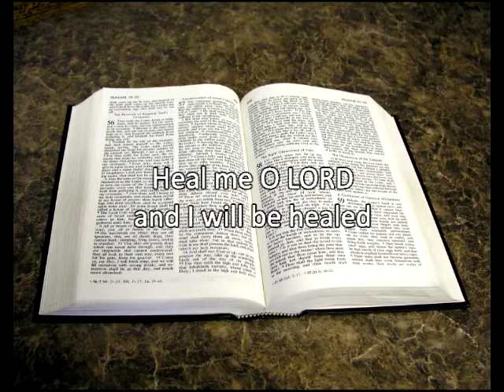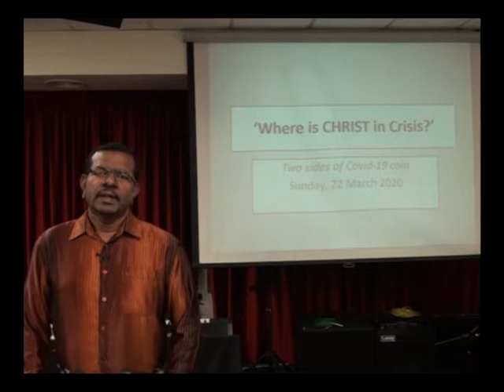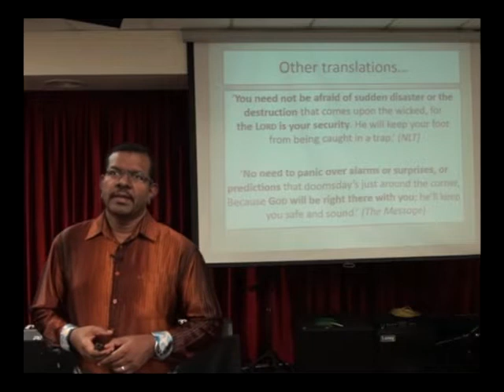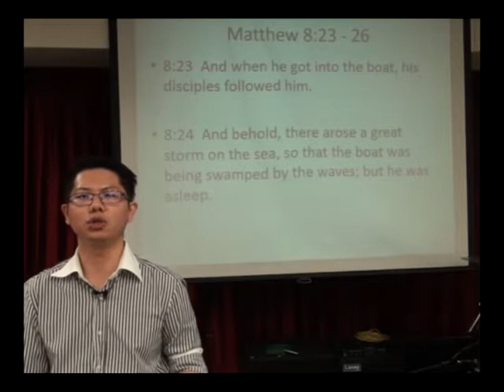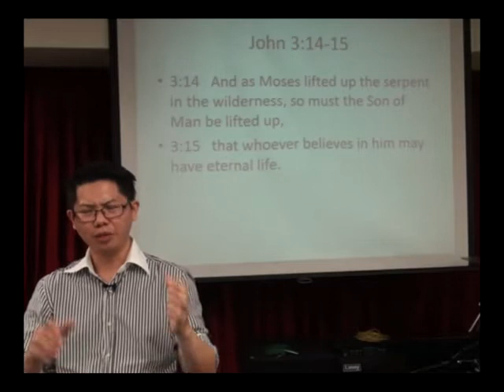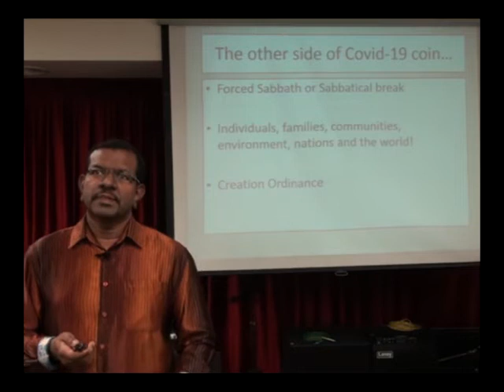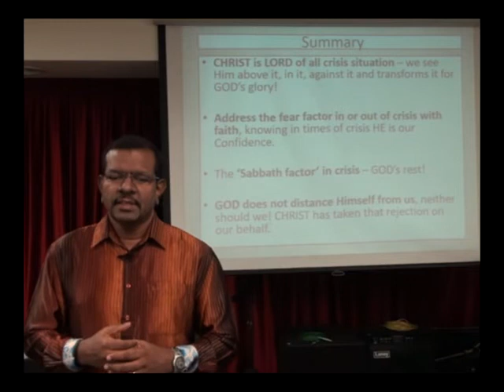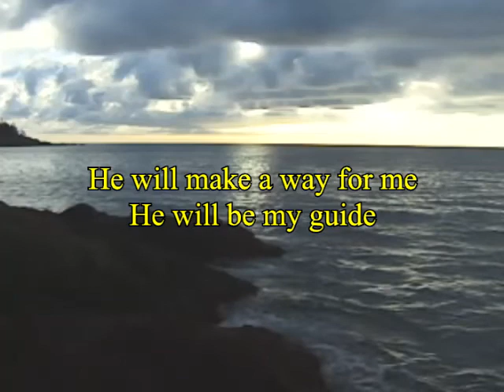Gateway Christian Fellowship, Sunday Service 22nd March 2020.